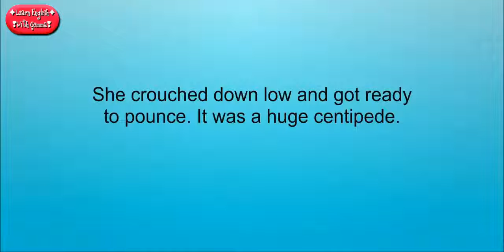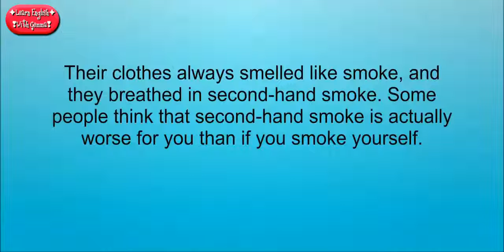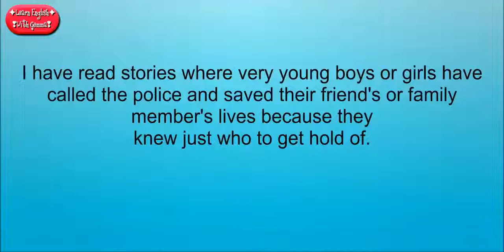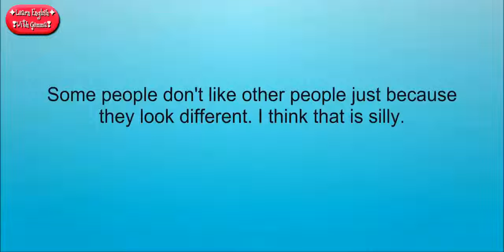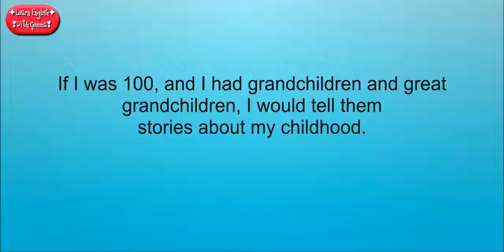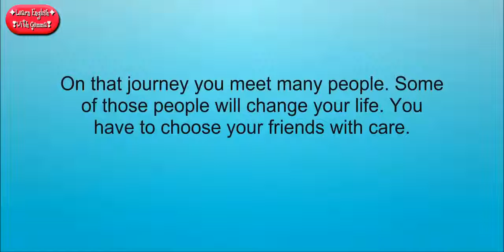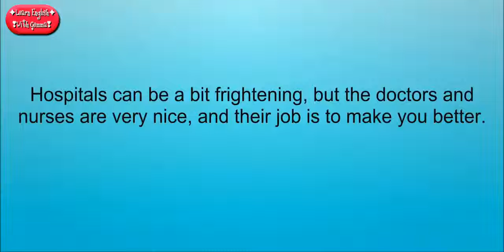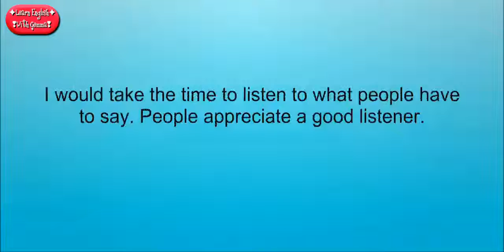Listening English everyday to Improve Skill English Part 4 - Practice Speaking English